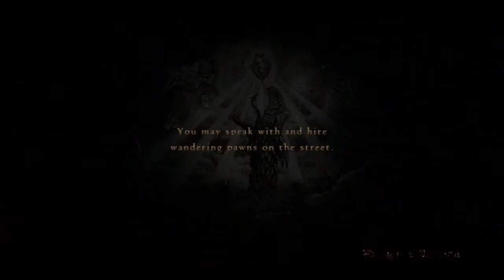Dragon's Dogma серия 26 Охота на грифона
Dragon's Dogma — ролевая игра, разработанная и изданная компанией Capcom в версиях для PlayStation 3 и Xbox 360. Игра предоставляет открытый мир в фентези сеттинге, в дополнение к hack and slash и survival horror элементам, и была выпущена 22 мая 2012 года в Северной Америке, 25 мая 2012 года в Европе, и 24 мая 2012 года в Японии. Игра была разработана сотрудниками, ранее работавшими над такими проектами Capcom, как Resident Evil, Devil May Cry, и Breath of Fire.